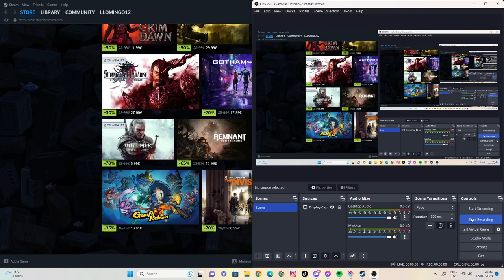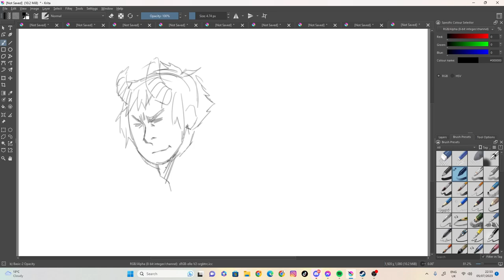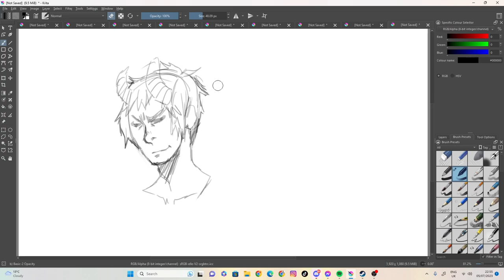sketch 64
100 likes and I’ll eat papres... ( ͡° ͜ʖ ͡°)